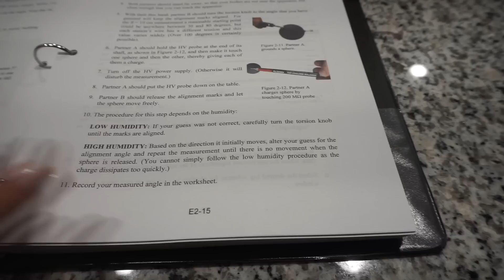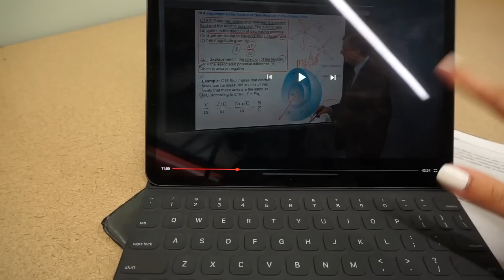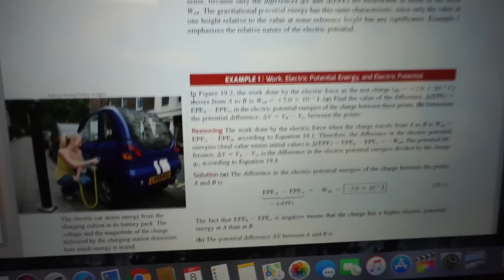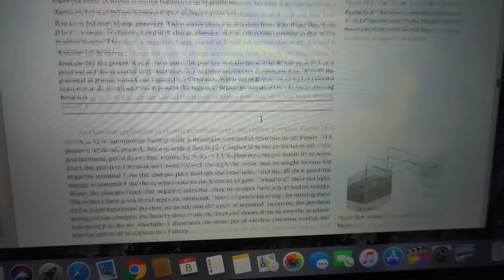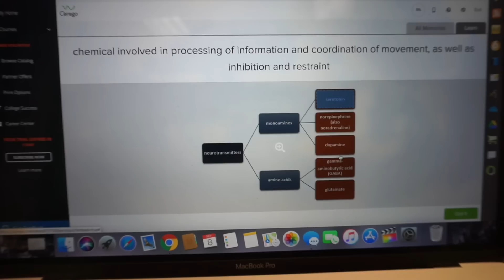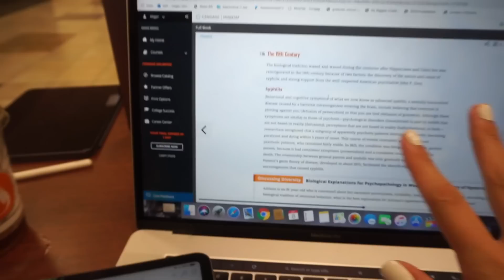How We Study in College | Science Majors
Here is an example of a study day in our life! Let us know what classes you guys are taking and how you study for them!

FAQ-what grade are you in? We are going into our third year of undergrad, but we are graduating a year early so it’s our senior year.
-what are you in school for? We are both majoring in human physiology and are planning on attending PT school next year.